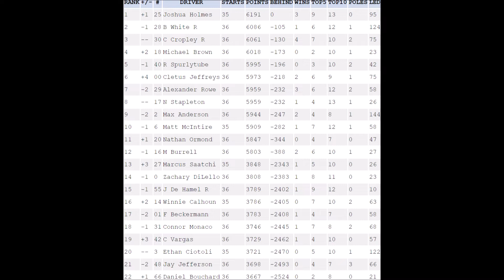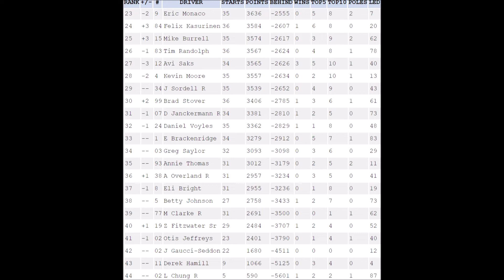S16 SAROL 10th Anniversary Cup Series R36 Charlotte/Coca-Cola 600 (Final Points Standings)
Who won the championship? if you won the title you'll actually get a life-time gurantee for a while in multiple seasons.

Spoiler Alert: 3 Playoffs drivers are Michael Brown, Riley Spurlytube, Nathan Ormond did not won in any races of this season.